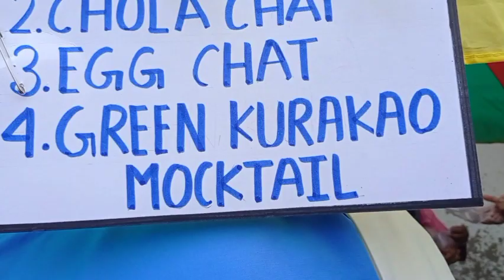State level sports......sathe 1st time stedium dekhar oviggota....share korlam....